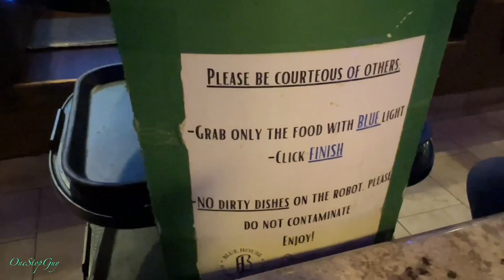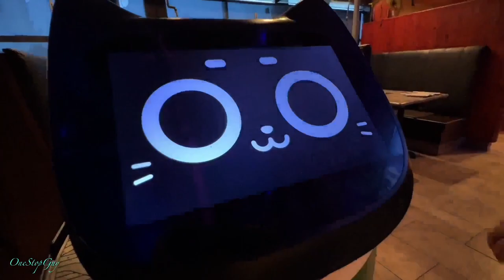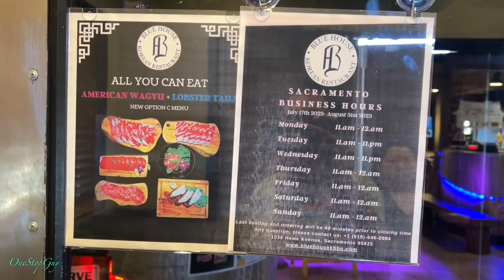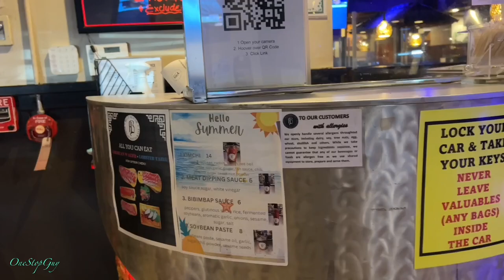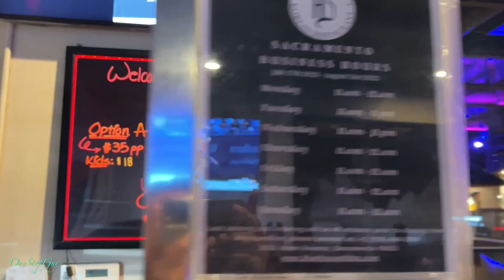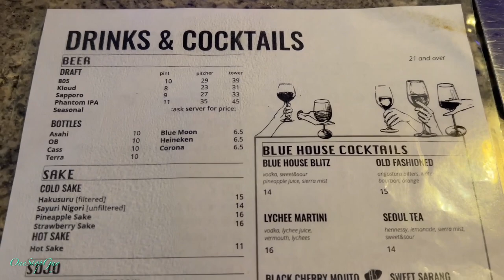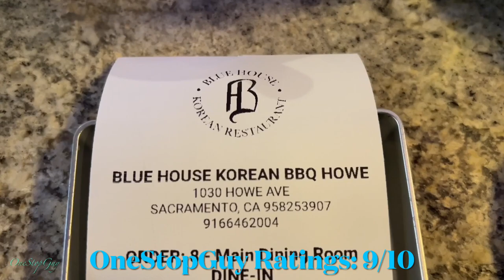ALL YOU CAN EAT KOREAN BBQ @ BLUE HOUSE KOREAN BBQ IN SACRAMENTO CALIFORNIA!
Blue House Korean BBQ: 1030 Howe Ave Sacramento, CA 95825 (OneStopGuy Ratings: 9/10)